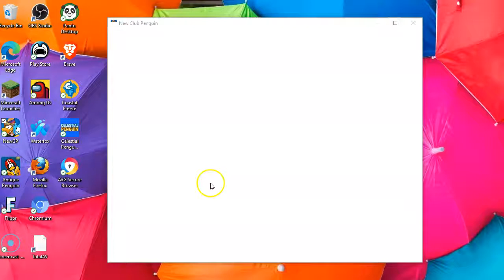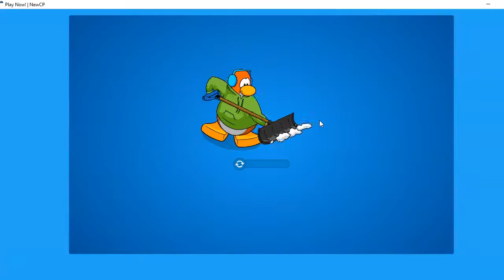New Club Penguin Penguin Cup 2022 Nov 20 2022